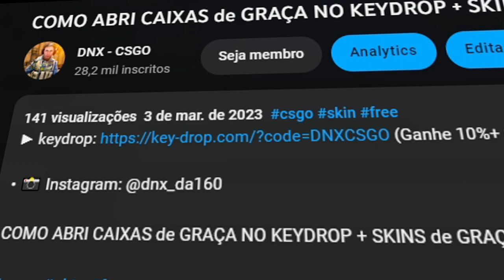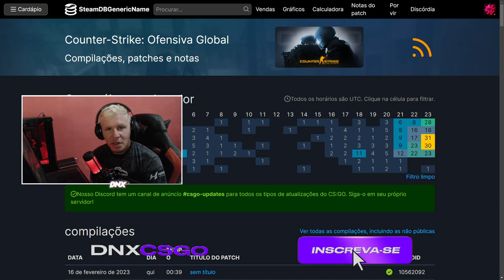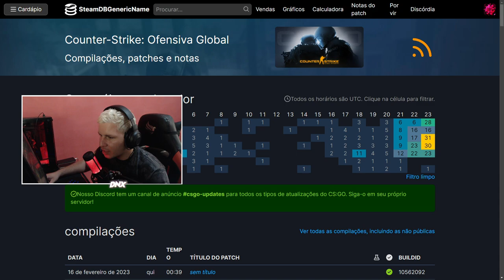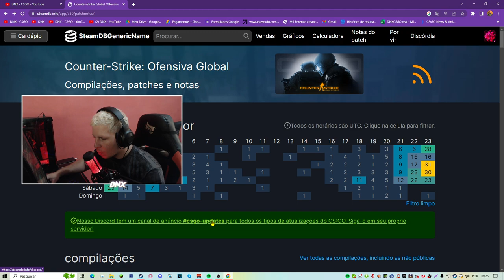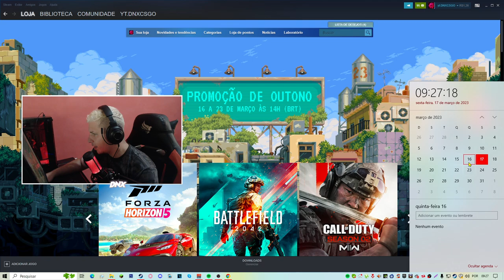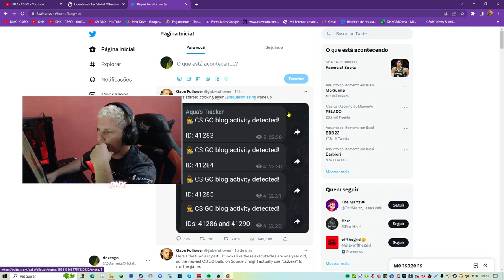CSGO Source 2 BETA - DATA de LANÇAMENTO do CS2: (Skins, Graficos etc..)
A NOVA SOURCE 2 BETA SERÁ LANÇADA HOJE?